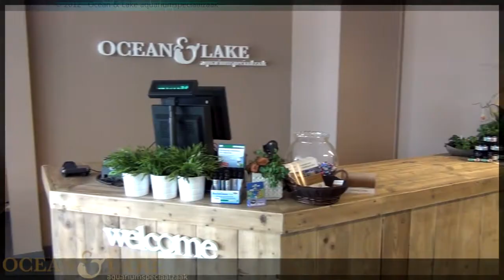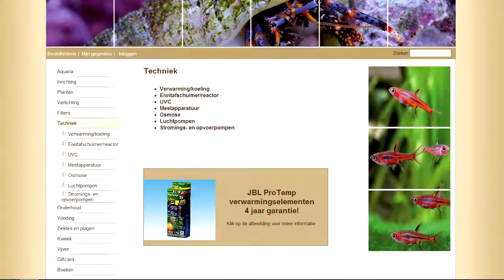De zoetwater vissen in de show en plantenbakken - Ocean & Lake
In de plantenbakken van Ocean & Lake zwemt ook een leuke populatie aan vissen. We vonden het tijd om die vissen eens goed te laten zien. Kom eens kijken in onze winkel of webshop!

Muziek:

Sinds 18 februari 2012 heeft ook de omgeving Putten een aquariumspeciaalzaak.
We zijn een gezellige, moderne winkel waar je alles kunt vinden voor in en rond het aquarium.
Wij specialiseren ons op het gebied van zeewateraquaria en zoetwater 'nano/nature-aquaria'. Op beide gebieden hebben wij een ruim assortiment aan vissen, planten, koralen en andere ongewervelden. Voor zowel de zoet-, als de zeewaterliefhebber proberen we altijd iets bijzonders in de winkel te hebben.

Voorthuizerstraat 246
3881 SN Putten